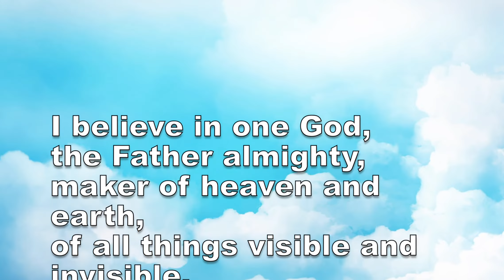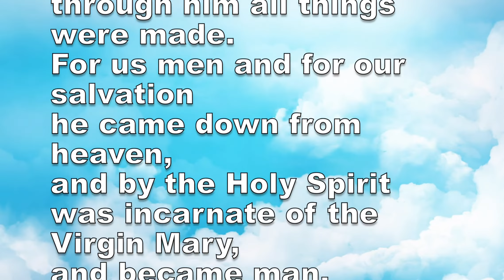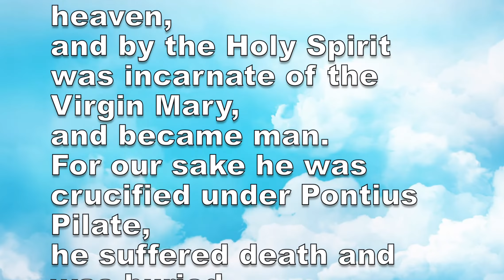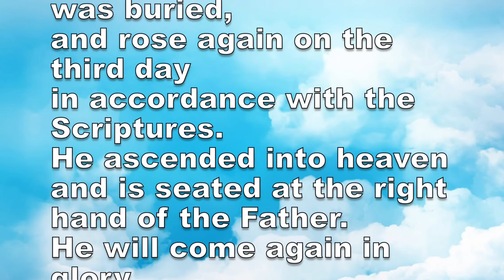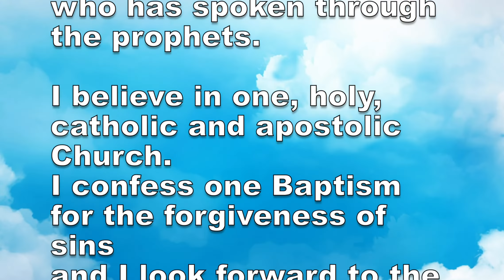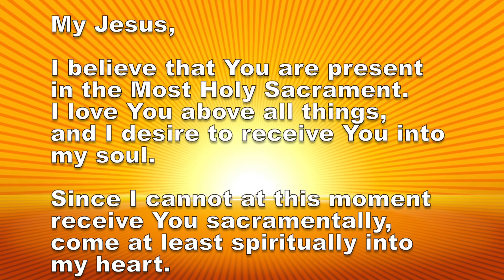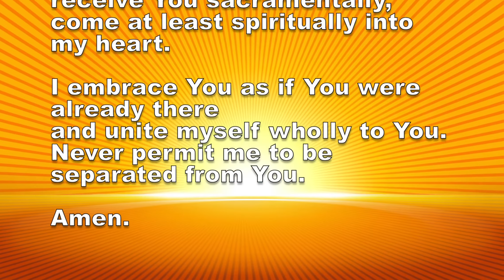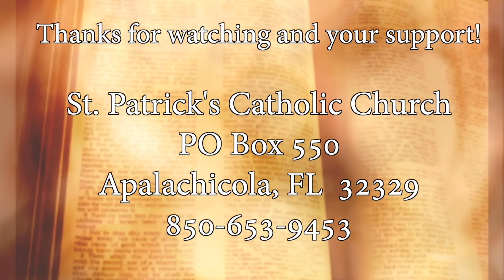St. Patrick's Mass - Second Sunday of Lent